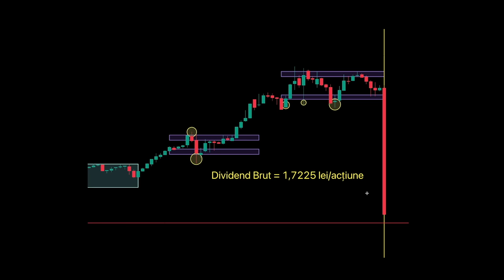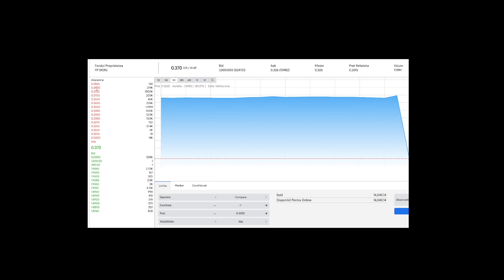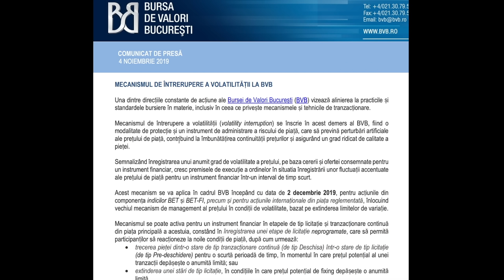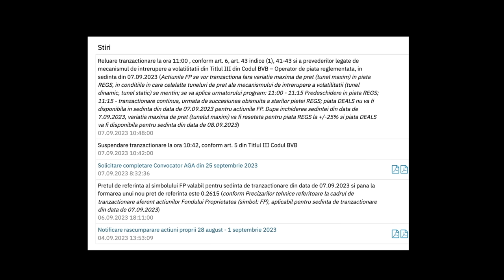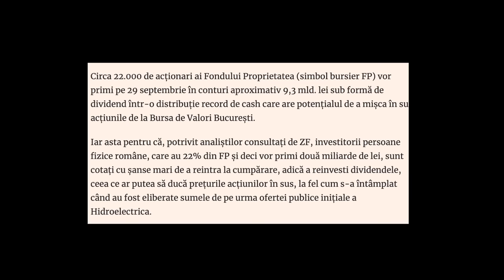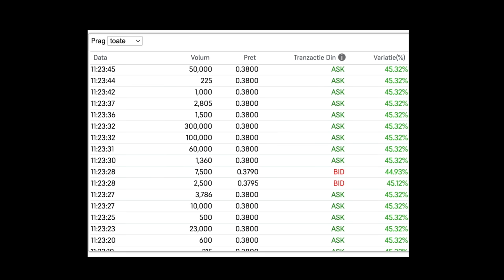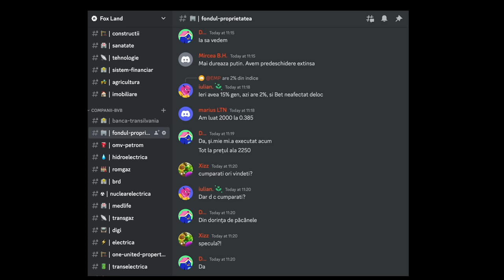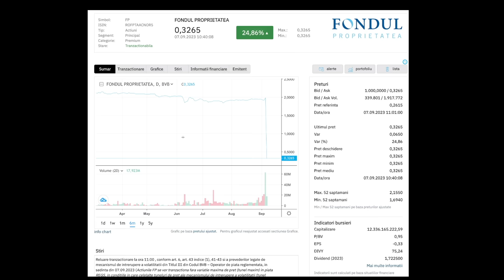Cazinou La Bursă | Fondul Proprietatea